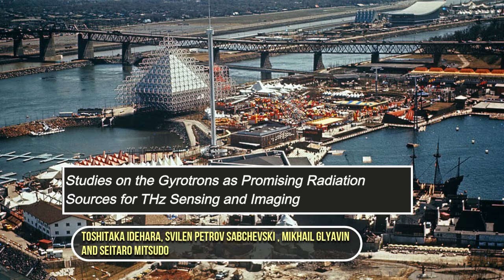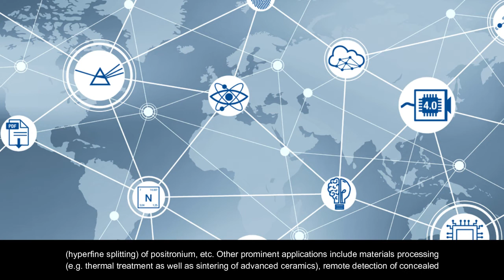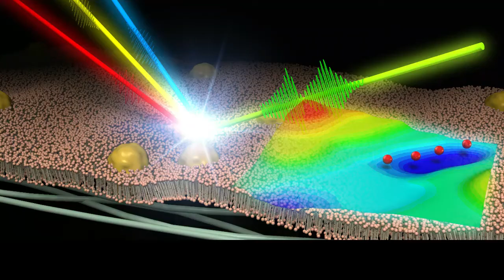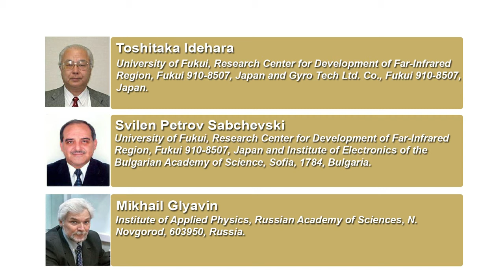Studies on the Gyrotrons as Promising Radiation Sources for THz Sensing and Imaging